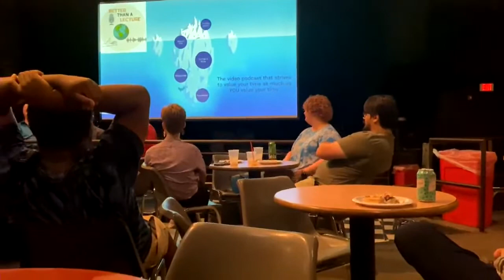Better than a Lecture partners up with LSU to get Students to Listen Up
Better than a Lecture launched its podcast on April 27th,2022 at the Varsity Theater. The panel covered a variety of topics while the audience were able to enjoy delicious Raising Canes.